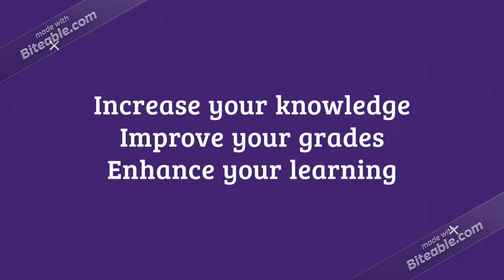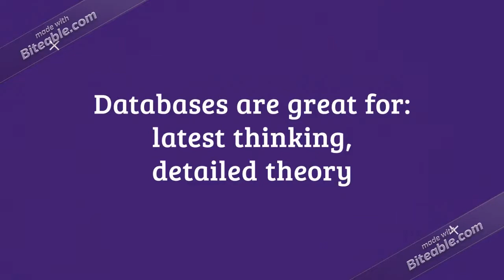Your Digital Library